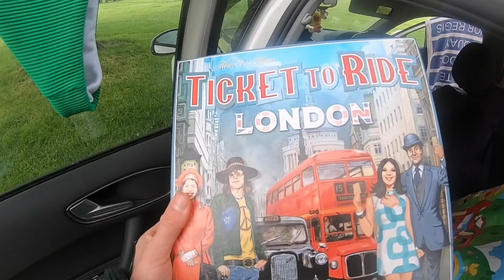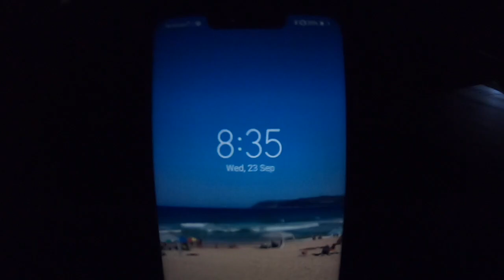Our tent was NOT waterproof... Camping in the Lake District *VLOG*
Note to self: Don't buy a £10, non-waterproof, pop-up garden tent from Amazon to attempt camping in Northern England.
You will be:
- Cold
- Wet
- & Muddy

- Beth x